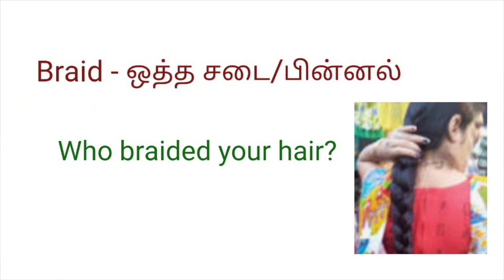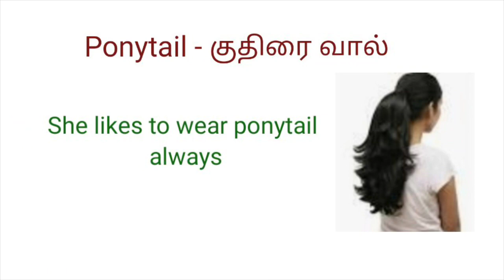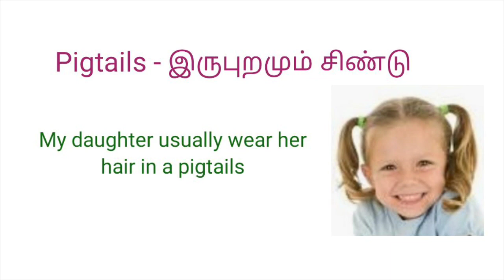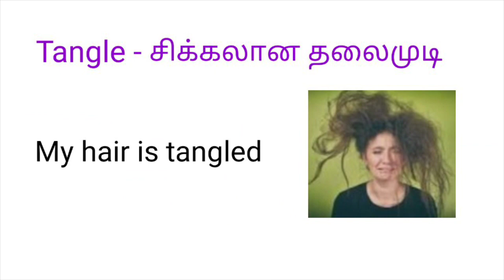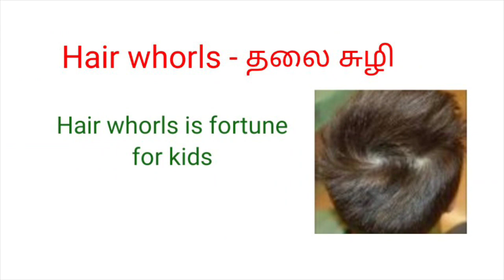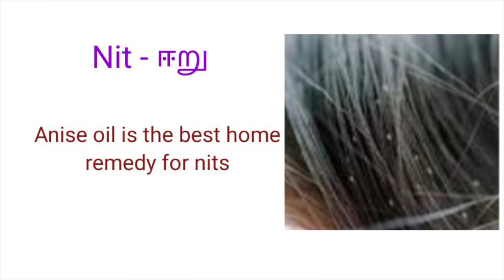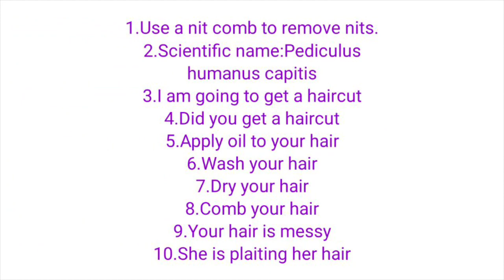Vocabulary # 38-HairRelatedVocabulary-Spoken sentences in english-spoken english for kids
Hair Related Vocabulary
Spoken sentences in english
spoken english through tamil
Daily usage sentences in english
In this video I have explained english new words with tamil and english